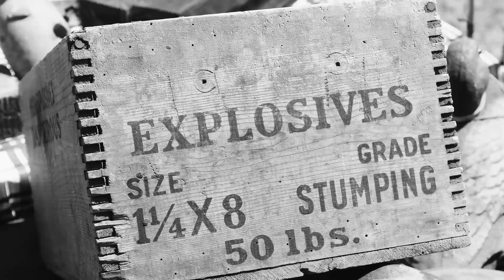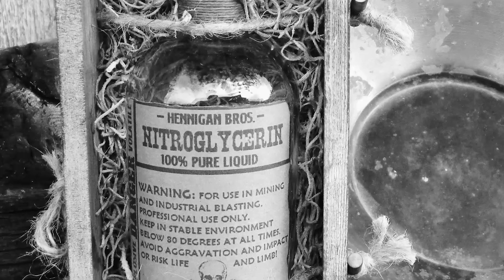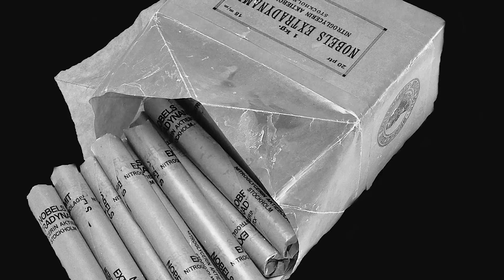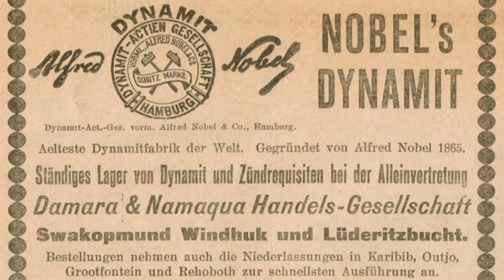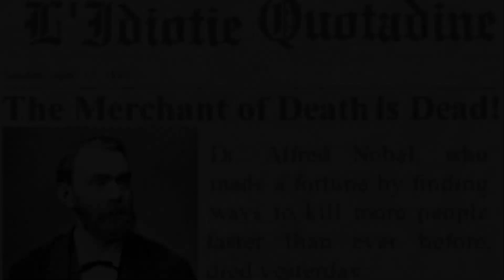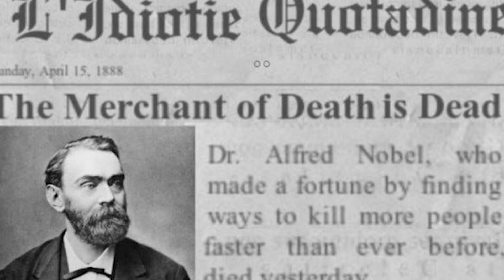Alfred Nobel, Dari Dinamit Hingga Penghargaan Perdamaian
Alfred Nobel (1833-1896) adalah seorang ilmuwan, penemu, dan filantropis Swedia terkenal. Penemu dinamit, Nobel memengaruhi revolusi industri dalam konstruksi dan pertambangan. Namun, warisannya yang paling berdampak adalah penciptaan Hadiah Nobel, yang ia wakafkan dalam wasiatnya. Hadiah tersebut mencakup penghargaan tahunan untuk prestasi luar biasa dalam bidang kimia, fisika, kedokteran, sastra, dan perdamaian. Penghargaan Perdamaian Nobel menjadi pengakuan yang sangat dihormati untuk individu dan organisasi yang berupaya mempromosikan perdamaian global. Nobel adalah tokoh yang kompleks, yang minatnya mencakup ilmu pengetahuan, sastra, dan perdamaian, meninggalkan warisan yang berdampak besar di berbagai bidang.